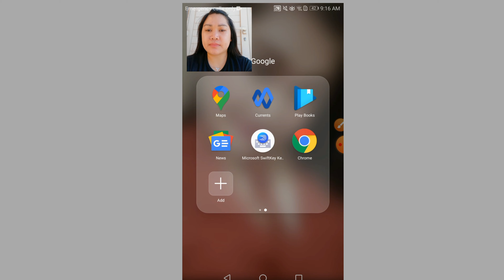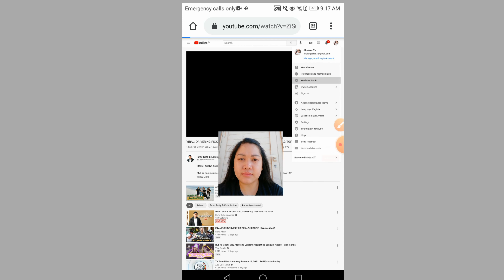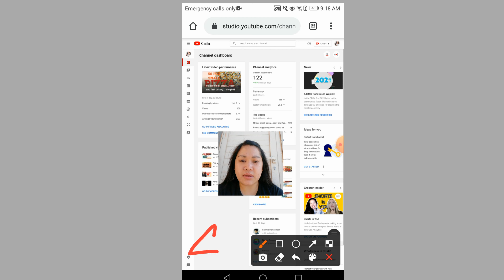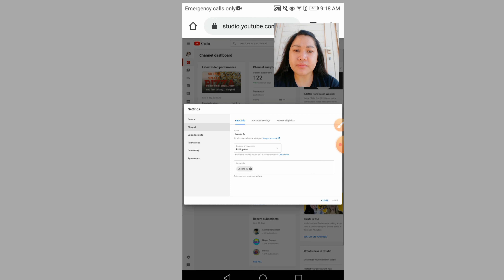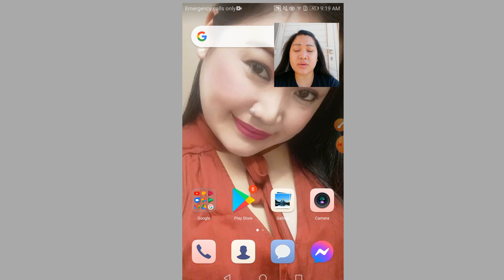Paano ihide ang subscriber sa youtube?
then destop site. Click your account then youtube studio. Hanapin ang settings then click channel then advanced settings scroll up then hanapin ang subscriber count then save.